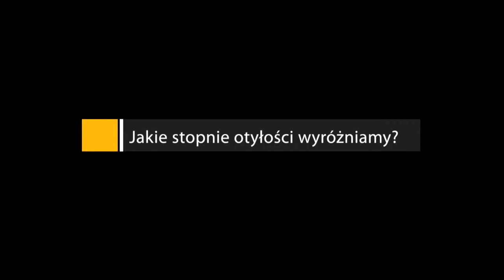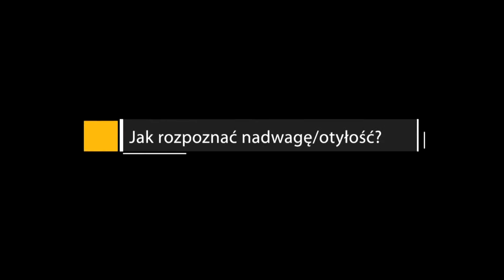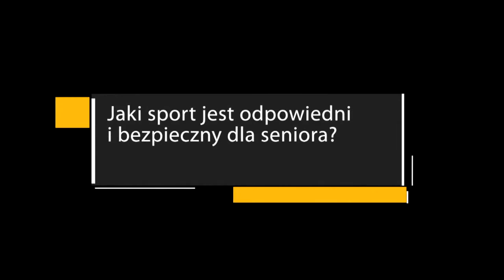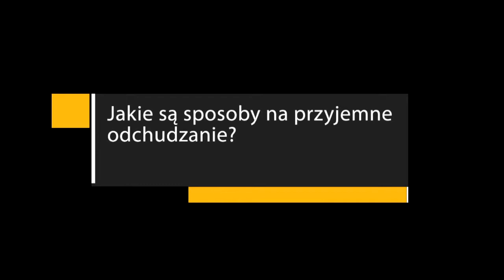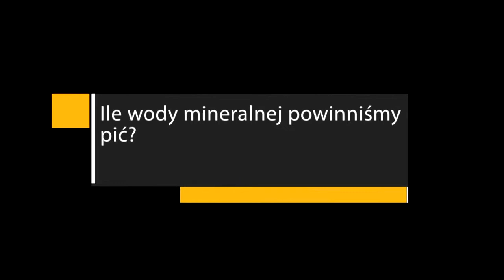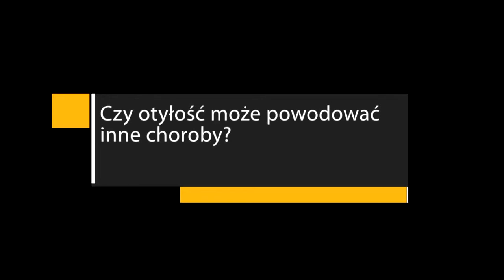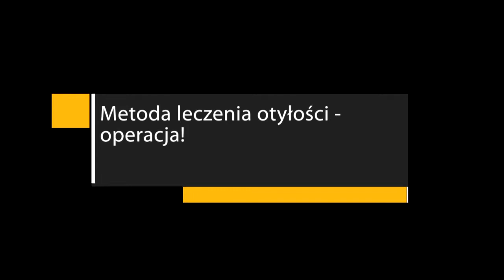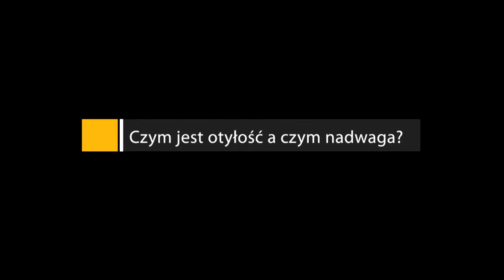Choroby IX - Otyłość i nadwaga - dr hab. Małgorzata Malczewska - Malec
I miejsce w konkursie OTYŁOŚC CHOROBĄ XXI WIEKU. Niemowlęctwo to jeden z najważniejszych okresów w życiu dziecka, bo właśnie wtedy rośnie i rozwija